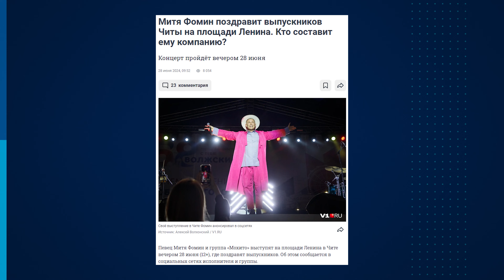Певец Митя Фомин о том, что мы отвоевали, куда двигаться музыкантам в России и хороша ли Инстасамка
Митя Фомин — российский певец, актёр и новый гость «Редколлегии». Это уникальный выпуск как минимум потому, что в одном видео встретились слова «лён» и «Инстасамка». Но если без шуток, это действительно необычное интервью.

Его писали в провинциальной Чите между концертом перед участниками спецоперации и выступлением для выпускников на главной площади города. Говорил Митя не с профессиональной ведущей, а нашим event-менеджером Настей Овчинниковой. Говорил искренне обо всем: своем отношении к Великой Отечественной войне и спецоперации, современной поп-музыке, подъездном фольклоре, буллинге и счастье.

Это легкая и в тоже время наполненная смыслом беседа, которая поможет взглянуть на творчество Мити и него самого под другим углом.

Содержание выпуска:

0:00 - Митя стал петь о победе в Великой Отечественной до того, как это стало мейнстримом
7:29 - «Большая честь выступать для этих людей. Им особенно нужно ощущение полноценной жизни». Каково ему выступать перед участниками спецоперации и причем тут крымский лён
14:39 - Эволюционирует ли Инстасамка и есть ли прорыв в поп-культуре
19:07 - «Людям фольклора хватает и в жизни». Певец предлагает молодежи сделать что-то поинтереснее подъездов, гопников и ковров
21:03 - «Я перестал бороться». Во что переросла история с буллингом в школе и что вызывает у артиста противоречия
22:57 - Послание выпускникам (с завистью)
25:19 - «Остаюсь ли я сибиряком? 100%». Про Народную премию в родном Новосибирске
28:29 - Счастлив ли он?